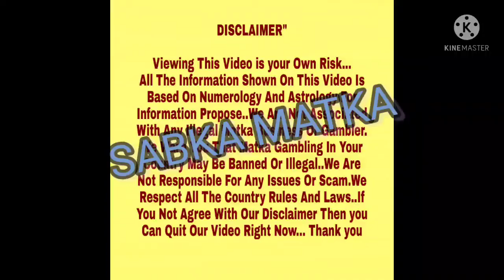◆18-10-2021 to 23-10-2021◆Kaala Jadu | Jantar Mantar ◆ Weekly Free Kalyan Astrology Chart Paper◆